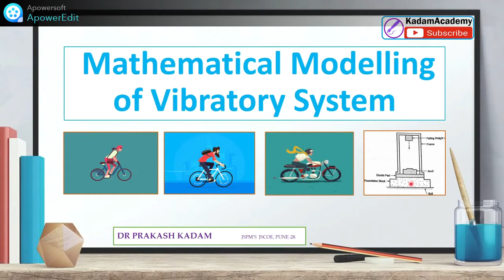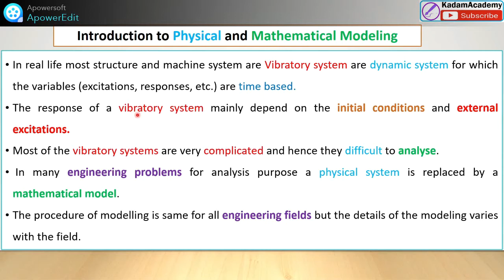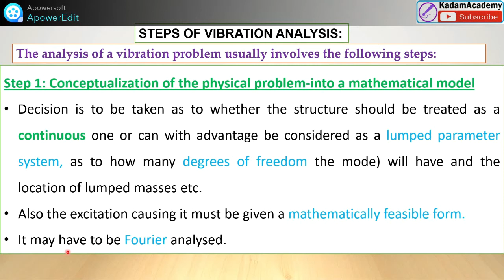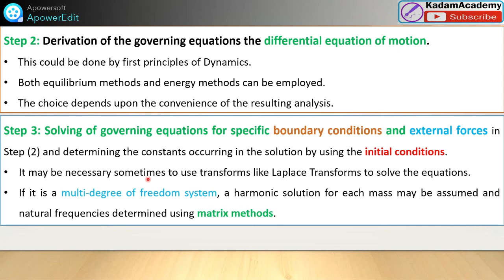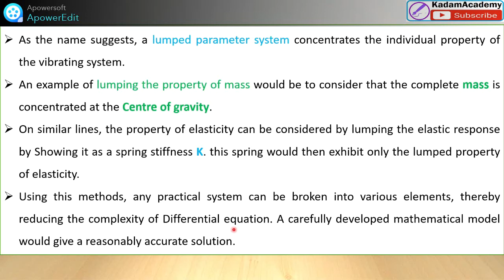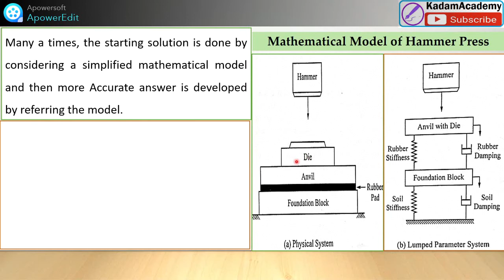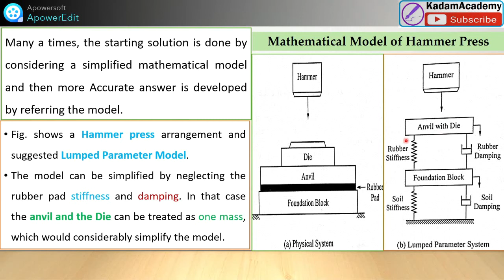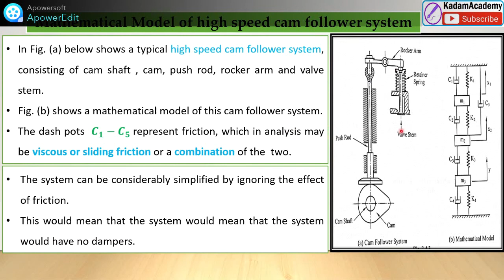Hammer Press & Cam Follower Sysytem (Physical sysytem to Mathematical Modelling)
Physical sysytem to Mathematical Modelling of Hammer Press & Cam Follower Sysytem

Learning Outcomes of Mathematical Modelling of Vibratory System
After completion of this video Students able to understand and learn introduction to Physical and Mathematical Modeling.
Learn mathematical  modeling  of a vibrating  system.
Analyze case study Mathematical Model of Hammer Press
Learn with case study high speed Cam Follower system

Single Degree of Freedom_ Undamped Vibration. (Theory)